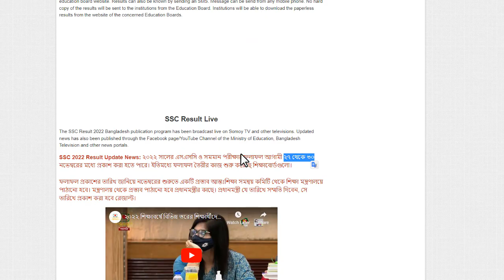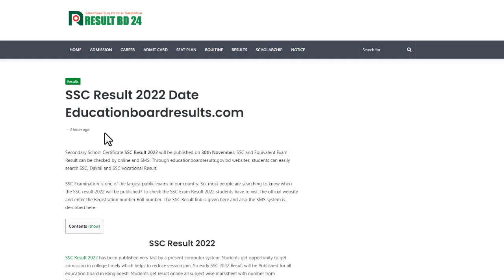SSC 2022 Exam Result Date Published || এসএসসি পরিক্ষার ফলাফলের তারিখ প্রকাশ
In this video we are going to discuss SSC 2022 Exam Result Date Published. We hope you get help in this video very much.

ssc result 2022,ssc 2022 result date,ssc result 2022 update news,ssc 2022 result kobe dibe,ssc result published date 2022,ssc result 2022 kobe dibe,ssc 2022 result,
ssc 2022 exam result date,ssc exam 2022 update news,ssc result kobe dibe 2022,ssc exam 2022 update news today,ssc result,ssc results 2022,result kobe dibe 2022,
ssc 2022 result system,ssc exam results 2022,ssc 2022 result published date,ssc 2022,ssc exam result 2022